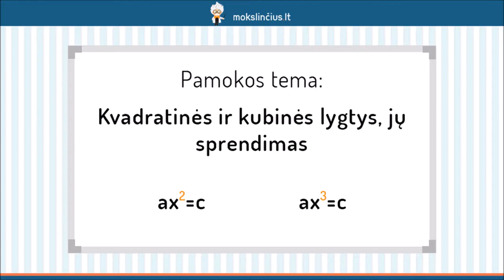Kvadratinių ir kubinių lygčių sprendimas - Mokslinčius.lt - Tavo mokytojas telefone !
Šios pamokos metu pasimokysime spręsti kvadratines bei kubines lygtis. Pirmiausiai išsiaiškinsime, kokio pavidalo lygtis vadiname kvadratinėmis ir kubinėmis lygtimis, bei prisiminsime, ką reiškia išspręsti lygtį. Toliau išnagrinėsime abiejų rūšių lygčių sprendimo būdus bei atvejį, kada kvadratinė lygtis gali neturėti sprendinių.